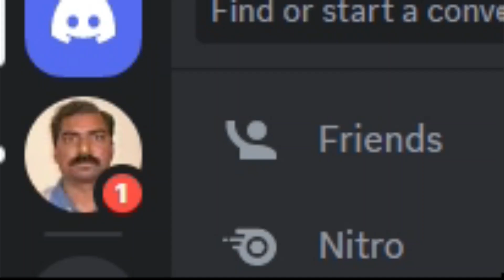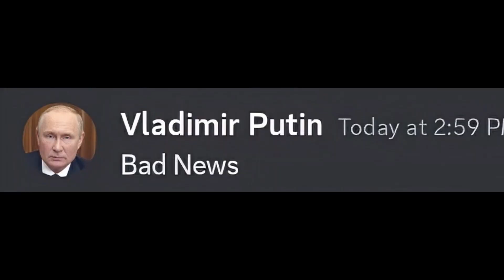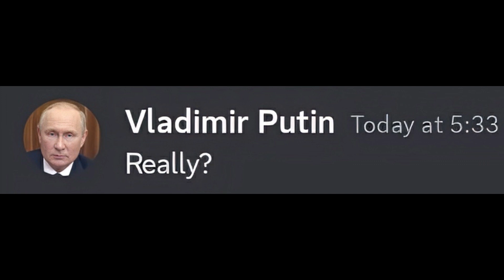When you cross the line by "mistake" | Beluga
its hard to achieve man...but legends can do it!!
(the above line is dedicated to Beluga:)